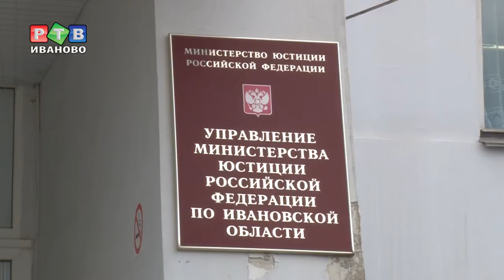Миллионы с экс-чиновника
Приставы по закону должны взыскивать штрафы, наложенные судом для приговоренных к уголовному сроку. Большая часть таких штрафов за преступления коррупционной направленности. С экс-чиновника недавно взыскали 10 млн рублей.